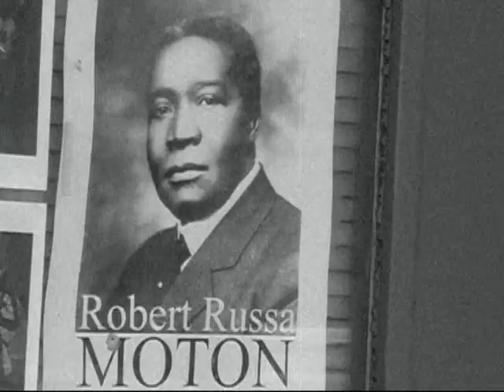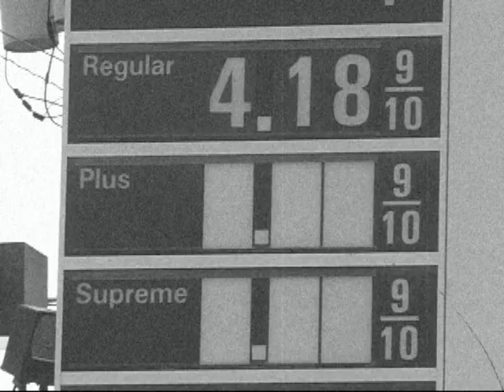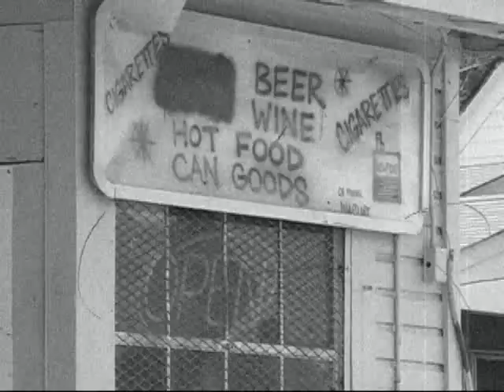MIC LEGACY"SO GHETTO" FEAT RAPPER BIG POOH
SO GHETTO FEAT RAPPER BIG POOH